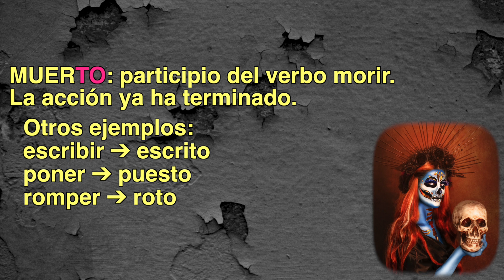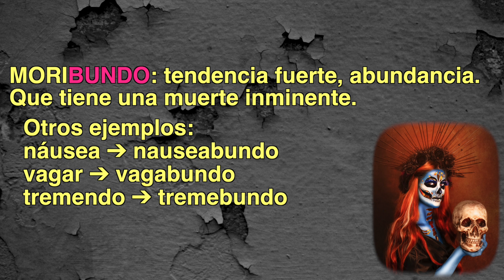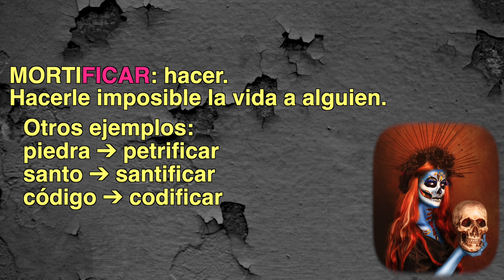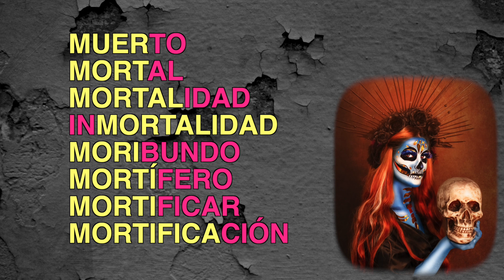🎃HALLOWEEN💀DÍA DE MUERTOS🇺🇸🇲🇽¿Qué tienen en común? En 🇪🇸 MAGOSTO y CASTAÑADA. Etimología. Lección 66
¿Sabías que HALLOWEEN y EL DÍA DE MUERTOS están relacionados? ¿Sabías que en España hay tradiciones relacionadas? ¿Sabías que la relación está conectada con la iglesia católica? Los espíritus, el fuego y las cosechas lo conectan todo con influencia de la iglesia católica y su Día de Todos Los Santos.

En este terrorífico y divertido vídeo te explico además etimología del español y cómo formamos nuevas palabras con prefijos y sufijos. Aprender español es divertido... o terrorífico‼️

FUENTES:
RAE
National Geographic
Instituto Cervantes

Tocata y fuga en re menor, Johann Sebastian Bach.
Misa de Réquiem en re menor, Wolfgang Amadeus Mozart.

Imágenes:
Pexels
Flaticon